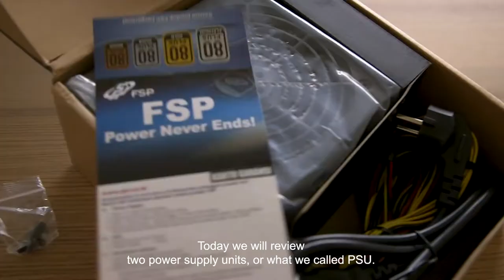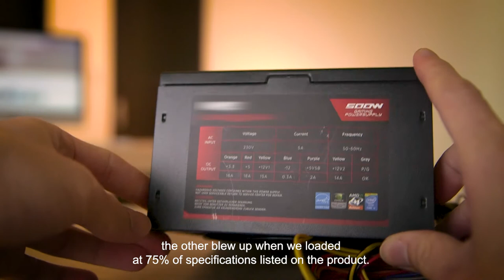【HV PRO Series】Real Power with 88% Efficiency and 420V E-Capacitor - FSP Group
The HV PRO series is made of high quality components that features DC-DC design and 420V e-capacitor for high power efficiency. The thermal control fan design and 120mm silent fan enable low-noise operations, making it excellent for players who purse a zero-noise gaming vibes!